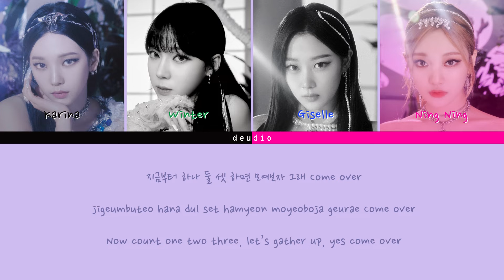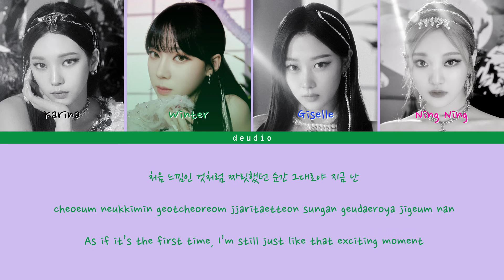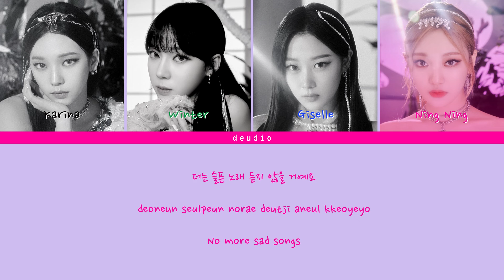aespa 에스파 - Dreams Come True [Color Coded Lyrics 가사 Han/Rom/Eng] - Deudio Channel 드디어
All rights administered by SM Entertainment (on behalf of SM Entertainment)
✿ Artist:  aespa 에스파
✿ Song: Dreams Come True
✿ Album: Dreams Come True - SM STATION
✿ Released: 21.12.20

Korean: genius
Romanization: genius
Translation: genius
Color Code: genius